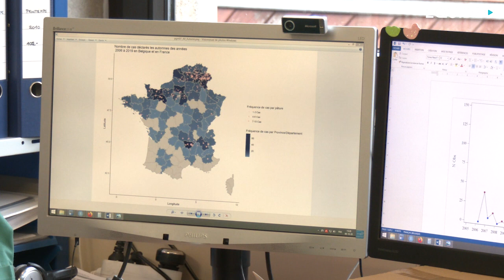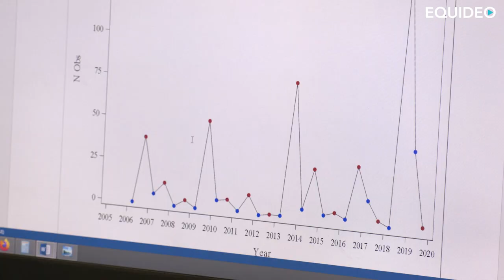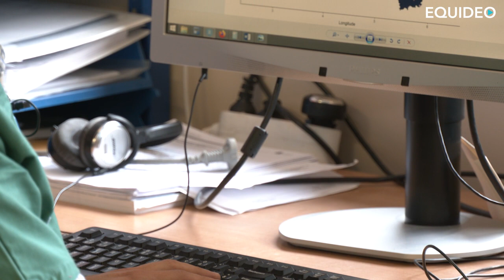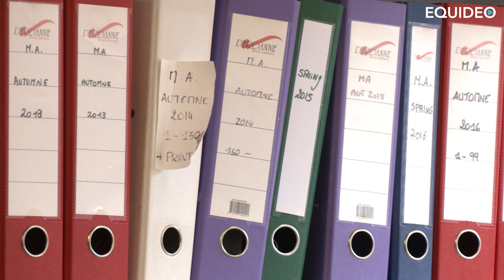Attention, la Myopathie Atypique a déjà tué plusieurs milliers de chevaux en quelques années...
Depuis la découverte de la myopathie atypique début des années 2000, l'équipe du Docteur Vétérinaire Dominique Votion travaille activement à l'élaboration d'un thérapie mais aussi sur la prévention en Europe. Aujourd'hui, c'est le seul moyen d'éviter des drames chez les propriétaires de chevaux. Découvrez tout ce que vous devez savoir sur la myopathie atypique des équidés avec les spécialistes Européens dans ce reportage exceptionnel réalisé par Equideo à l'université de Liège en Belgique.

Apprenez à identifier les érables toxiques à l'origine de cette maladie, respectez les règles essentielles avec vos chevaux et inscrivez-vous gratuitement au réseau d'alerte et recevez des messages d'alertes en cas de périodes critiques. Voici les liens des 2 sites de référence pour vous inscrire :